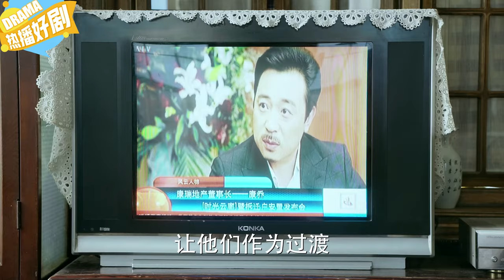宴會上前妻一出場美倒衆人，前夫眼睛都轉不開了，後悔了